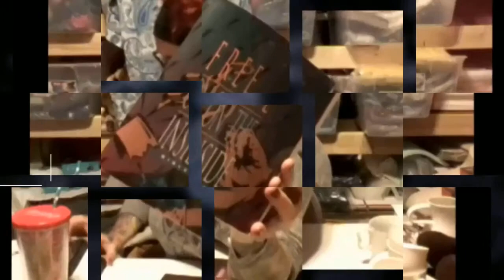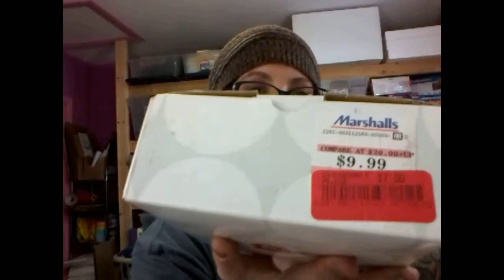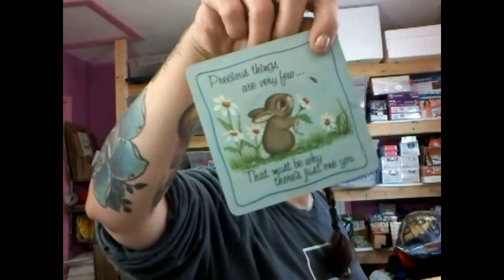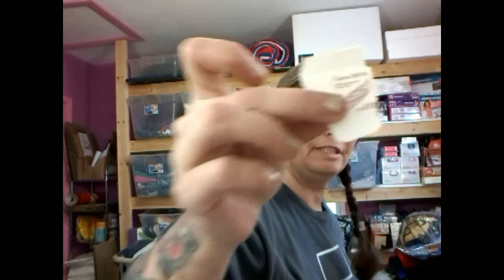Storage Locker Auction Unboxing Part 2 - Tons of NEW items! - Hoarder Locker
My newest storage locker auction win! I was amazed at the amount of new items found. This was definitely a hoarder's unit that had a shopping addiction. Box after box & bag after bag of items, all new with tags or bagged with the receipt - some dating back to 2003 or later!
This is part 2 of many more to go! This was a 10x20 unit, won off StorageTreasures.com for $310.

NEW Becca's Bins merch is in!

- ebae Life: Thrift & Flip
- The Reseller Mafia
- The Reseller Mafia II
- The Resale Killers "Jerry" Shirt
- Beard Super Power
- Beard Super Power Hoodie
- Weirdos Unite
- B--ches Always Tripping
- F-Bomb Mom
- F-Bomb Mom Hoodie
- NSO Roller Derby
- Christmas Chicken
- Christmas Chicken Hoodie
- Bah Humpug
- Merry Krampug
- Merry Krampug Hoodie
- T-Bagged By Nature
- Wooden Spoon Survivor